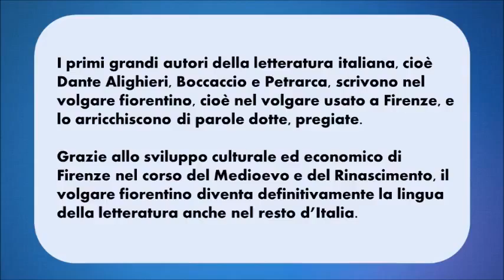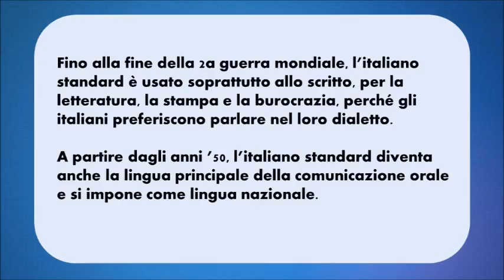Un riassunto breve sulla storia della lingua italiana